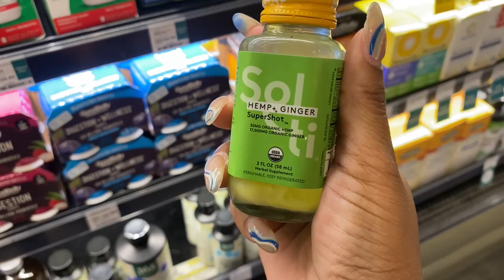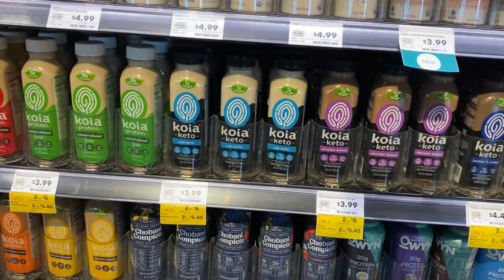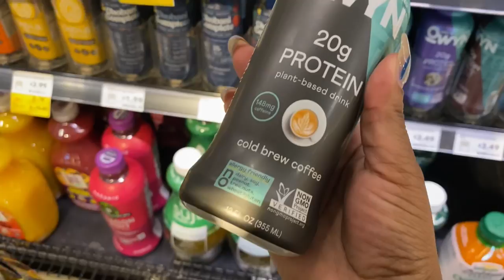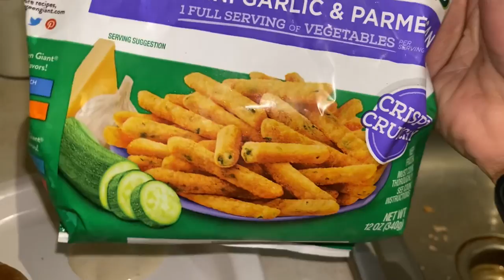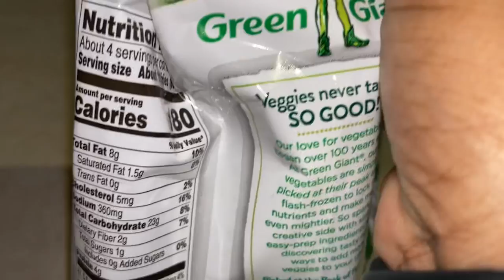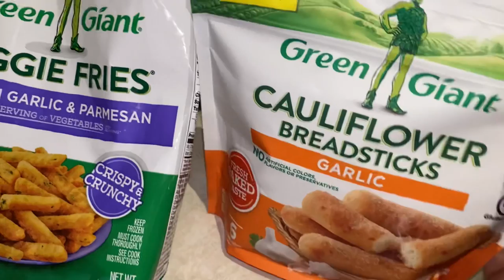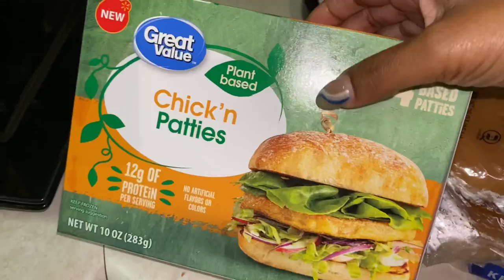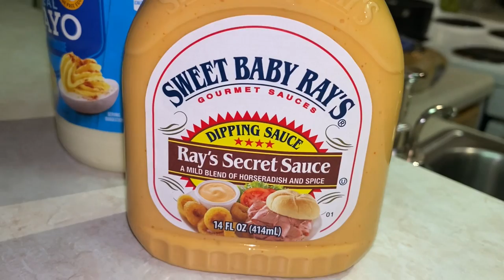HIGH PROTEIN KETO MEALS|Plant based chicken sandwiches, garlic zucchini fries + HOW TO READ MACROS!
Shop the seamless bra:
1.Seamless Yoga Bra Sleep Bra:

FTC: ALL PRODUCTS PURCHASED WITH MY OWN MONEY, WHEN I DO COLLAB WITH COMPANIES ALL MY OPINIONS ARE MY OWN